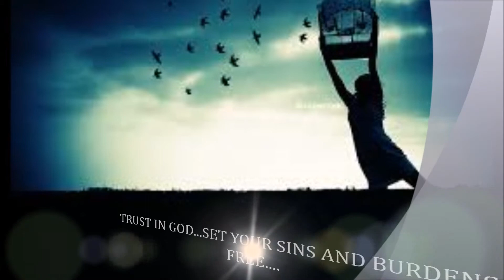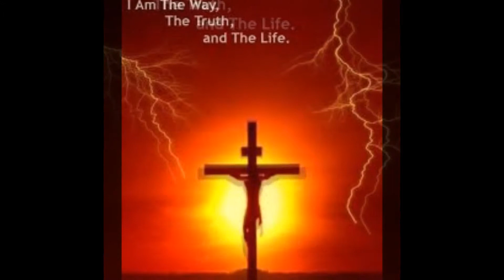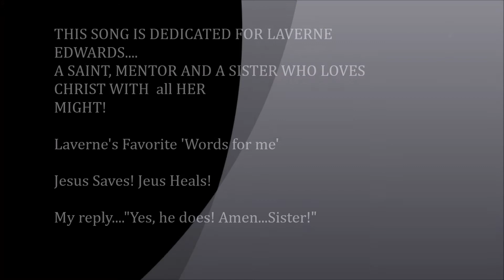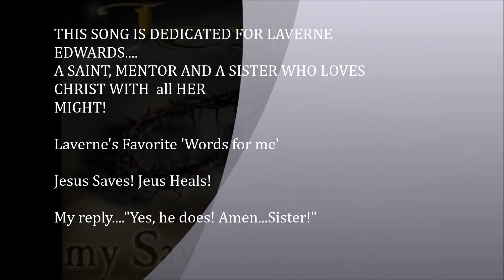Count on God...First! Morning Glory Productions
God Loves Us! He wants a relationship with us! He loved us so much that he sent his Son Christ Jesus...down to die for our Sins...so that... we can be Forgiven for Our Sins. I accept Christ Jesus as my Lord and Savior!